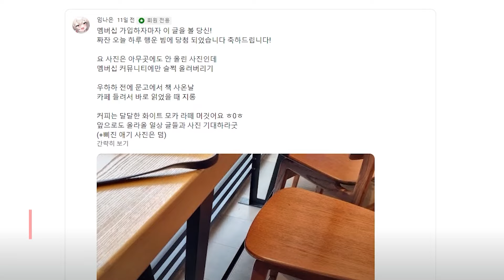파라오의 분노...라구요????